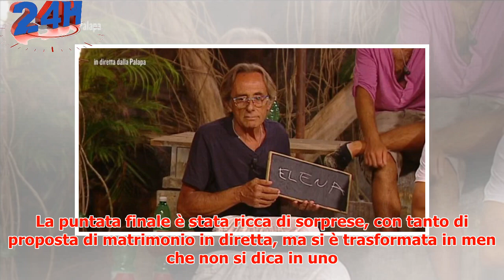Isola dei Famosi, è successo subito dopo la vittoria di Nino Formicola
► Si è conclusa questa edizione de L’Isola dei Famosi tra scandali e polemiche con la vittoria di Nino...